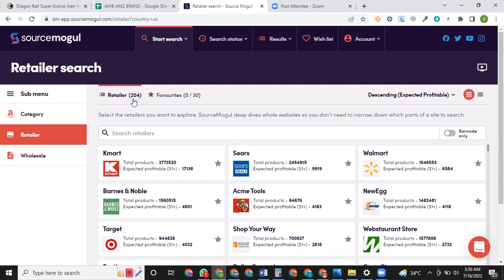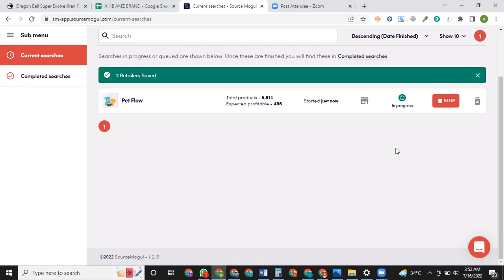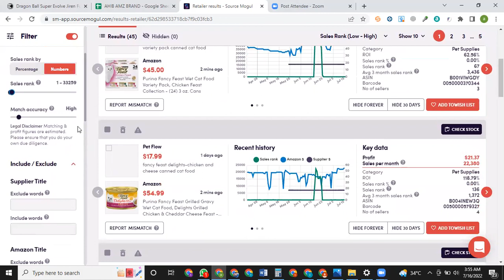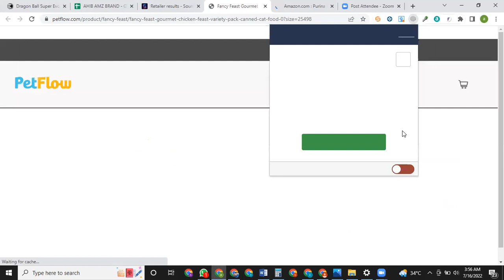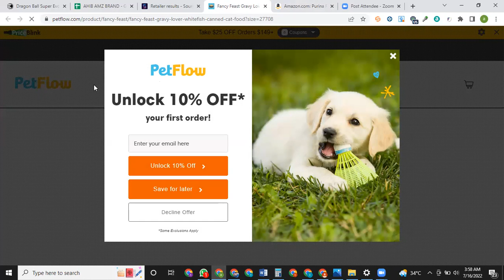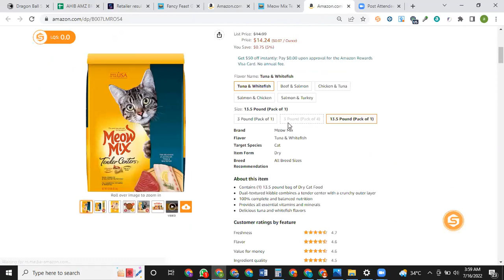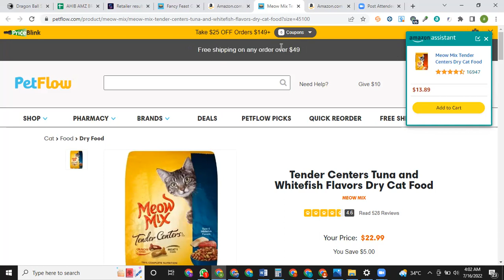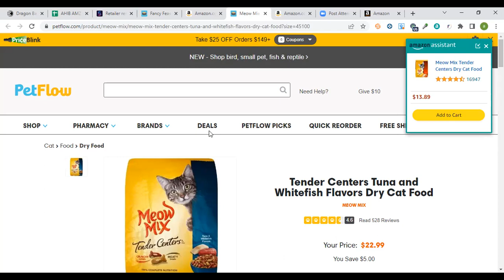How to Use SourceMogul for Online Arbitrage Product Hunting || Online Arbitrage Winning Product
✅2024 Updated Wholesale Full Recorded Course from A to Z available *Paid (Step by Step)
✅Do You Need UAE/KSA Brand Approvals ?
✅We UN-GATE Big Brands in UAE & KSA ?
✅Online and Physical Classes with Lehaz Khan

In this video, we will show you how to effectively find Amazon Online Arbitrage products using Source Mogul. Online Arbitrage is a great way to discover profitable products to sell on Amazon FBA. With Source Mogul's powerful tools and features, you can easily identify potential products that meet your criteria for success.

Source Mogul allows you to search through a wide range of online retailers and analyze product data to make informed decisions. Whether you are looking for popular brands, high-demand items, or niche products, Source Mogul can help you find the perfect opportunities for your Amazon FBA business.

Join us as we walk you through the process of product hunting with Source Mogul, and learn how to optimize your online arbitrage strategy for maximum profitability. Don't miss out on this valuable tool that can take your Amazon FBA business to the next level!

Let's start finding profitable products and growing your online business with Source Mogul today!